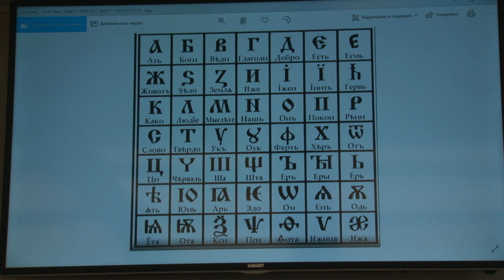Слово пастора к церкви